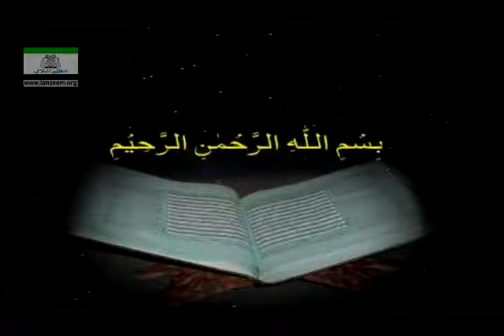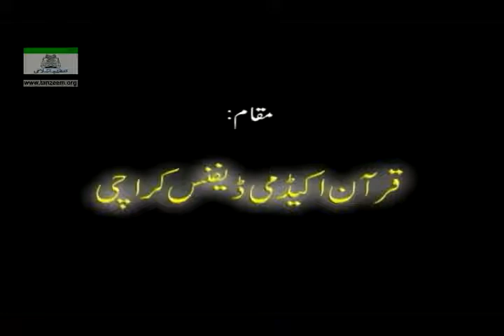035 Surah Araaf 130 to 166